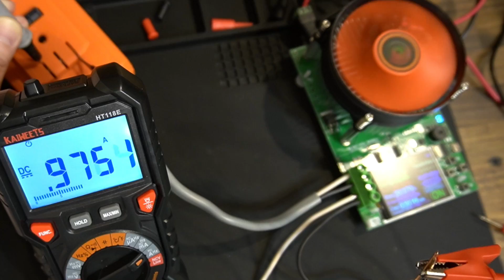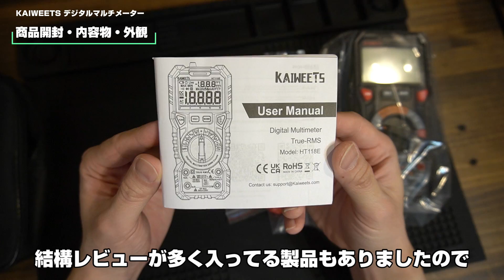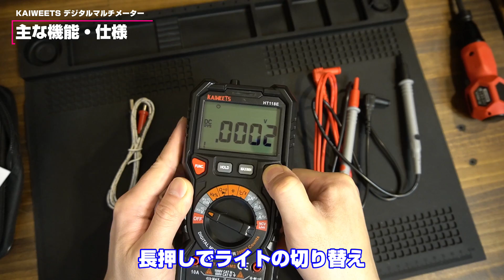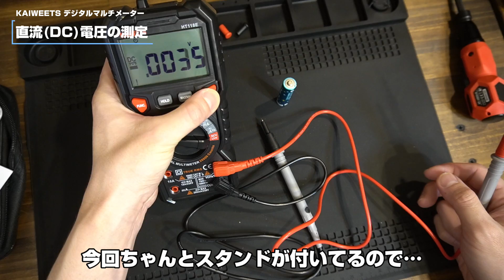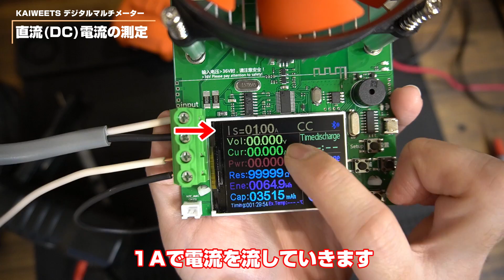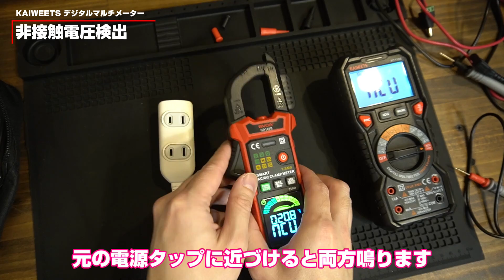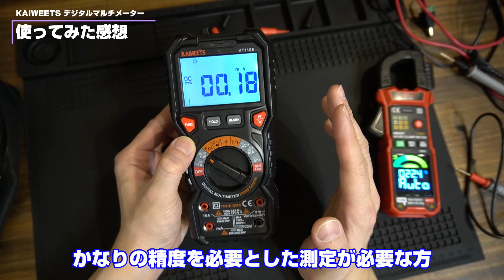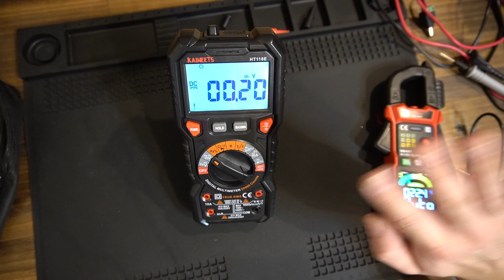【桁数が凄い！】KAIWEETS HT118E デジタルマルチメーターが想像以上に凄かったｗ【DIY電気工作】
20,000カウント初体験！
この機能で4,000円台とは…本当に良い時代ですね。。

【チャプター】
00:00　商品開封・内容物・外観
03:21　主な機能・仕様
05:57　直流電圧測定
07:08　交流電圧測定
08:58　直流電流測定
11:05　非接触電圧検出
12:29　使ってみた感想

【紹介したテスター】※Aliexpressリンク
KAIWEETS HT118E DIGITAL MULTIMETER ⇒
※いつでも35％+＄2 OFFになるっぽいです

【Amazonで販売中のKAIWEETS製品一例】
KAIWEETS 10000カウントマルチメーター ⇒
KAIWEETS 2000カウントマルチメーター ⇒
※2000カウントめちゃくちゃ安い！

Watch: http：//youtu.be/qlPxm0jyEwI